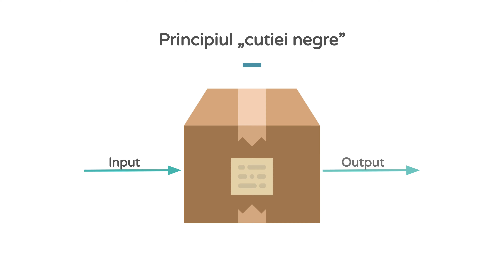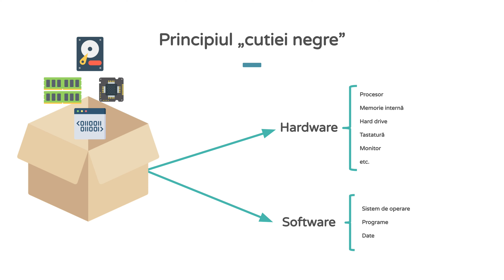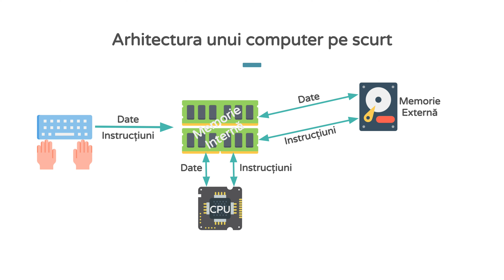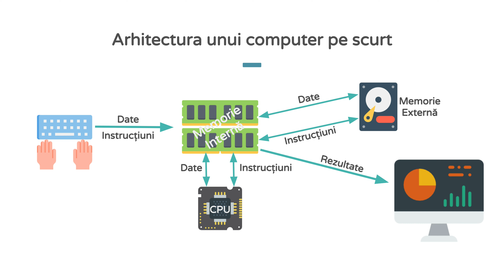Arhitectura unui calculator simplificată 🫀 | Episodul 3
În episodul de astăzi disecăm un calculator din zilele noaste pentru a descoperi care sunt componentele sale. Abia aștept întrebările tale în zona de comentarii 🧐